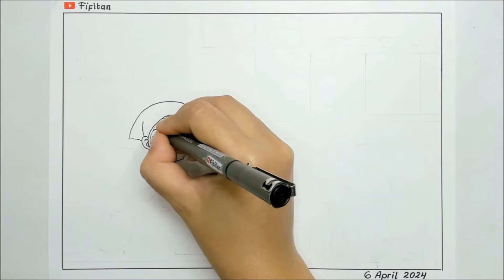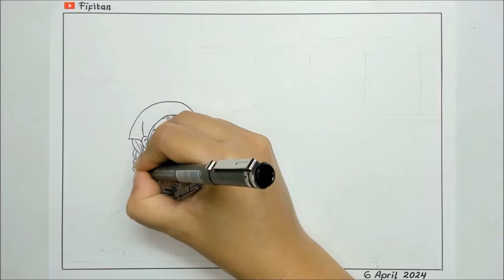Menggambar Tema " Membuat Kue Lebaran bersama Ibu " ( Gradasi warna Ep 517 )